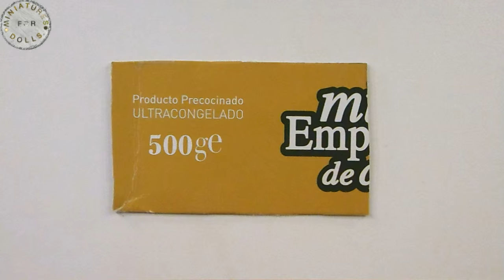DIY Miniature Hair Brush for Dollhouse TUTORIAL - Crafts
Available in etsy

How to make Miniature Hair Brush realistic with cardboard for your Dollhouse!!